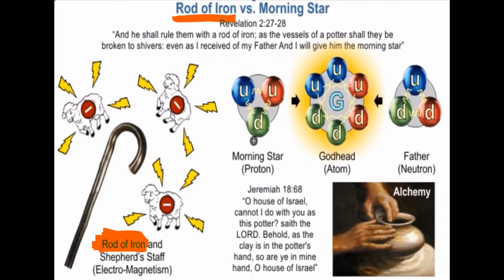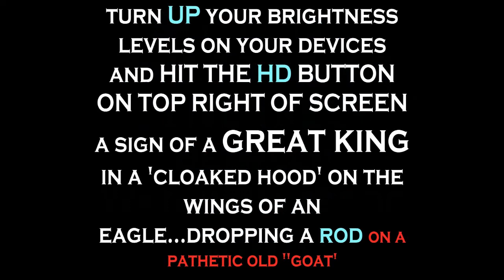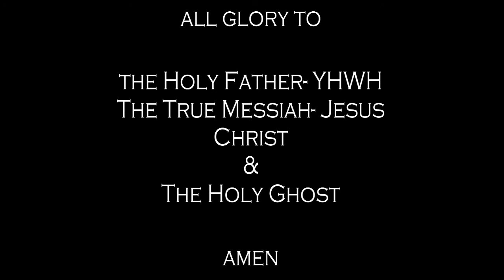The SkyPilot Revelation Recon Flight #07- Sign of a KING on The WINGS of A GREAT Eagle NYC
Once again my "works" I dedicate to my LORD are lining up with other Watchmen teams. Here we have an *excerpt from Watchmen of The Harvest and His team to include "LOGICBEFOREAUTHORITY." Their work on the situation with NYC is lining up with my Revelation of our King of Kings. What I believe I have spotted are The "Elohim"- Aka The Father, Son, and Holy Spirit ***literally*** riding as ONE GOD...aka GODHEAD... Notice the Js notice its "a picture within yet another picture. I ALSO SEE A FISH. and a Old "GOAT" getting a ROD dropped on HIS HEAD! From the Mouth of AN EAGLE! Man, what a yet another crazy sign of the KING OF KINGS...YHWH, you are my SUPER-HERO...amen

YT HERO ARCHON TAGS: disney, katy perry, stephen colbert, storm, obama, msn, cnn, trump, politics, prophecy, how to, slime, miley, bieber, ai, blade runner, google earth, satellites, ufos, aliens, end times, occult, america's got talent, brave wilderness, kardashian, future, migos, mask off, the tonight show, the late late show, jimmy fallon, the daily show, real news, tmz news, christ, hurricane irma, hurricane harvey, fenty beauty, blake shelton, gwen steffani, last week tonight, John Oliver, NFL, good mythical morning, secure team, nasa, iphone x, top 10, top 5, London bombing, nyc, babylon, time magazine, real news, Alex jones, drudge, Joe Rogan, prophesy, trey smith, Samsung Galaxy, note 8, google, skypilot, christ, vevo, the Guardian, Sony pictures, Casey neistat, the simpsons, sjw, msn, Ellen, star wars, it, ohanian, gmm, conan, Alexander, blade runner trailer, cracked, full house, fuller house, vanossgaming